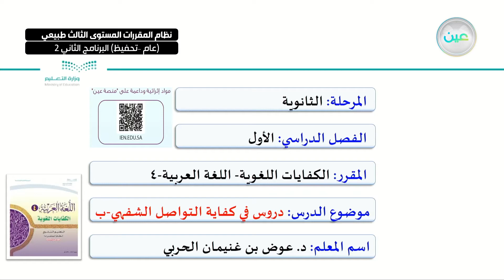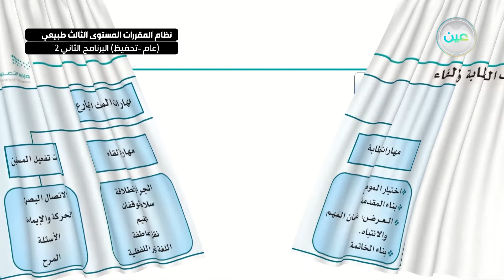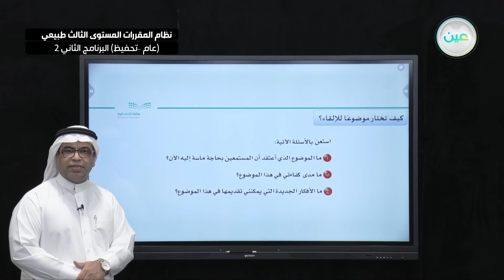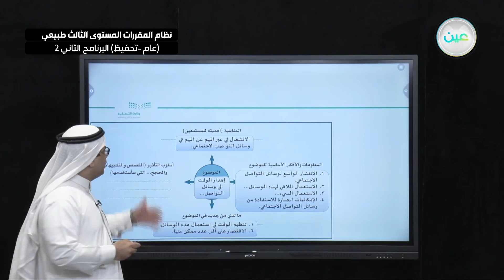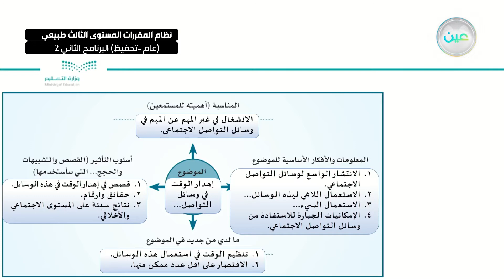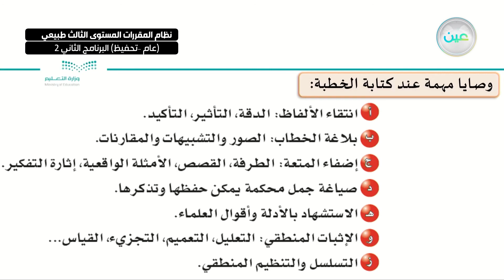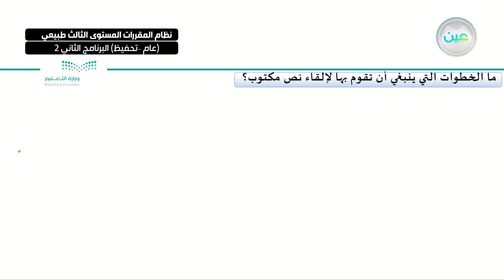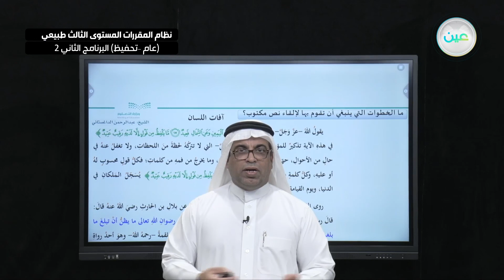دروس في كفاية التواصل الشفهي - ب - لغة عربية 4 - المستوى الثالث طبيعي البرنامج الثاني 2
الحصة العاشرة - الخميس - الأسبوع الثالث عشر  - نظام المقررات المستوى الثالث طبيعي (عام –تحفيظ) البرنامج الثاني 2